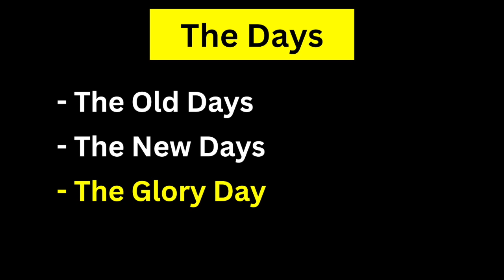High School - Jesus Pass Me The Aux - Glorious Day